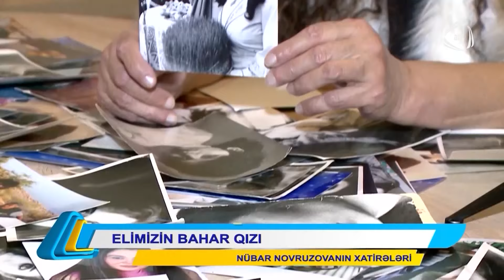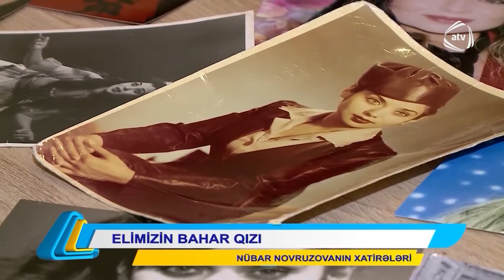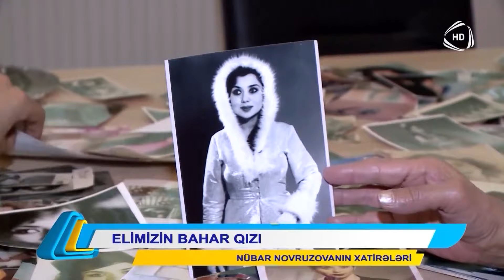Bayram günlərində insanların üzündə olan təbəssüm üçün darıxıram: Nübar Novruzova - Atv Səhər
Bayram günlərində insanların üzündə olan təbəssüm üçün darıxıram: Nübar Novruzova - Atv Səhər 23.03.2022